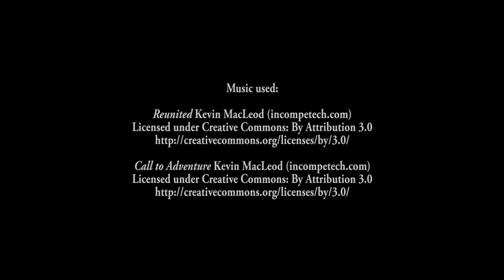Sir, You Are Being Hunted (Ironman Run) Ep. 8 - The Life of Nigel Humphreys (Part 7)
Welcome to my Let's Play of Sir, You Are Being Hunted, a procedurally generated survival game that is currently in alpha and somehow manages to be both hardcore and humorous. I am playing in a self-imposed ironman mode, which means when a character dies, that is the end of their life and the world that was generated for them will be deleted. I feel like this really ramps up the tension; one wrong step and everything I have accomplished comes to an end! This episode chronicles the life of Nigel Humphreys.